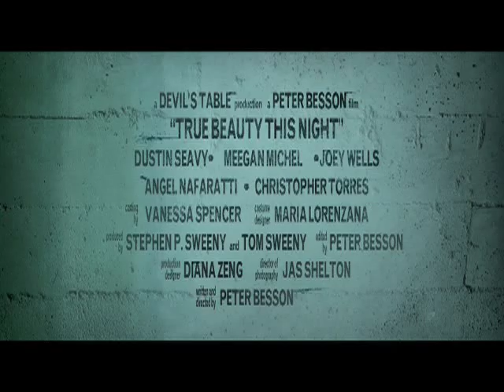True Beauty This Night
Check out this award winning short film at FirstGlance Film Fest 12 Philadelphia October 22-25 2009!
Last night, Rhett Somers met the love of his life. Now all he has to do is convince her that she's the one.  Not an easy feat considering how they met.